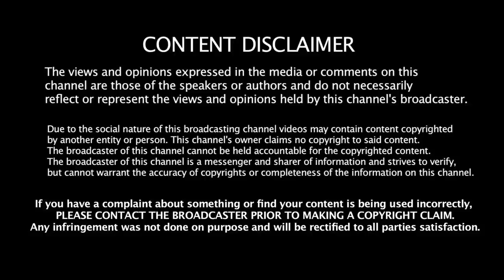KATHTHI TRAILER REACTION | Thalapathy Vijay, Samantha | SWAB REACTIONS with Stalin & Afreen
KATHTHI TRAILER REACTION

Lyca Productions presents Ilayathalapathy Vijay in Kaththi.
An A.R.Murugadoss Film.